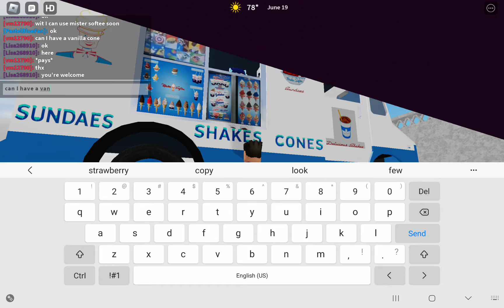mister softee ice cream truck in roblox!